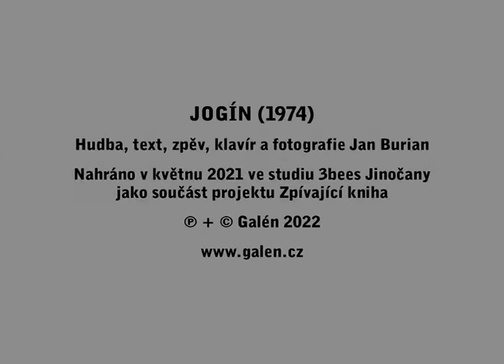Jógín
Jan Burian: Jogín (1974)